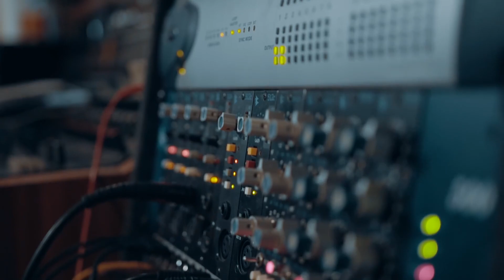Cyberpunk 2077 - Becoming SAMURAI Trailer - The Music of Cyberpunk 2077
cyberpunk : Go behind the scenes with CD PROJEKT RED and Refused to learn all about bringing the in-game chrome rock legends SAMURAI to life!